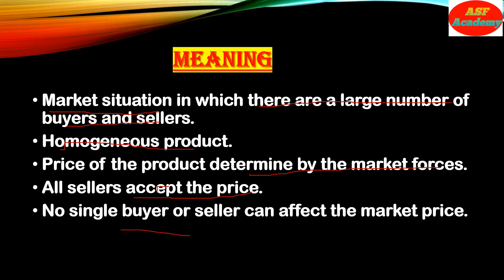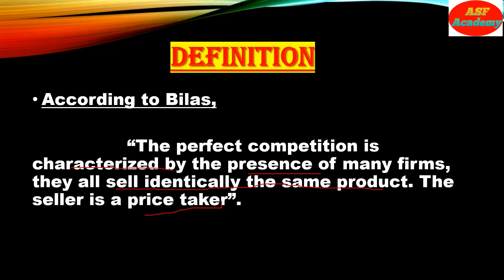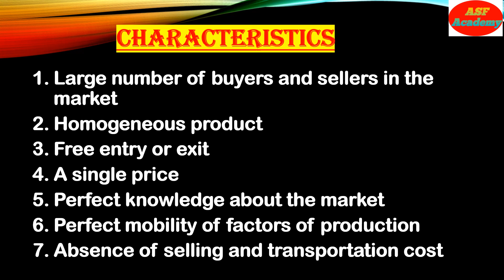Perfect Competition || Managerial Economics || ASF Academy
ASF Academy is mainly concentrate on tutorial classes of commerce subjects and also UGC Net coaching classes.